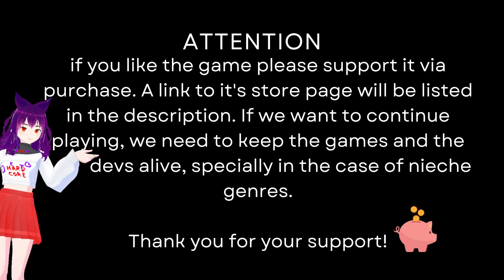🐲Dragon Age: Origin✨ Wir kehren zum Golem zurück aber dann geht alles schief...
VGG Ary is back! Today's game: Dragon Age Origins
Part #32

Ein letzter, perfekter (?) glorioser Ausflug in die Welt von Dragon Age: Origins! Seit Jahren wollte ich das machen, jetzt fange ich es endlich an und wer will kann dabei sein und mit gucken. Ziel ist es so viel von der Welt der älteren Spiele zu sehen wie möglich und eine durchlaufende Story aufzubauen. Dabei spiele ich nicht blind, geht auch nicht da ich alle viele schon mal gespielt habe, aber die Erinnerungen sind alt und werden wohl zunehmend schwammiger je weiter wir kommen.

Nachdem wir in 2022 angefangen haben geht es jetzt endlich in 2023 weiter!

Dies ist der erste Teil dieser Spiele und Story-Reihe.
Dragon Age Origins (hier) - Dragon Age 2 - Dragon Age Inquisition - Dragon Age 4